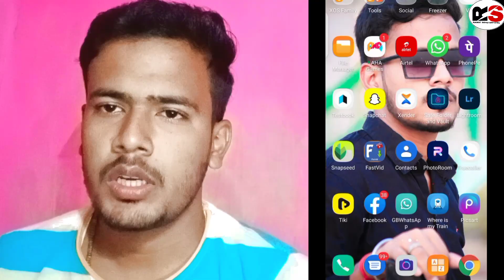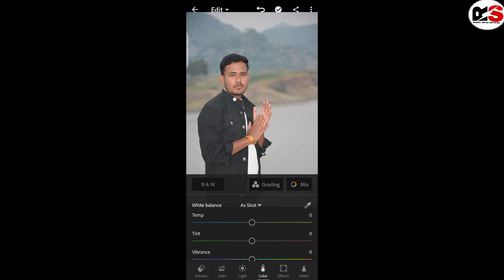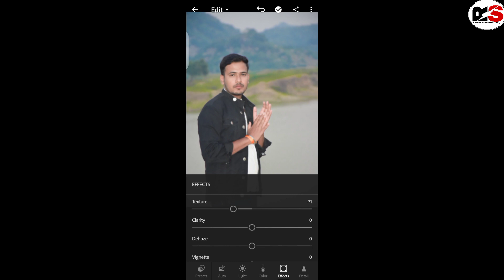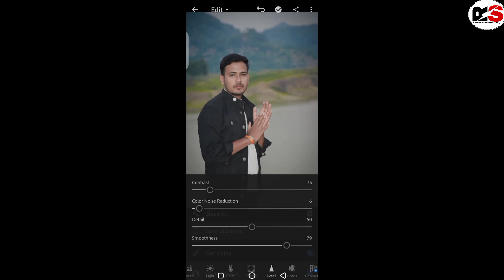Lightroom❤ 1 मिनट में ऐसा फोटो एडिटिंग करें !lightroom